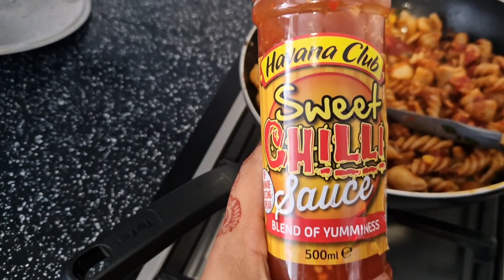Spicy Chicken Pasta recipe 😋 in 20 mins/ for more please